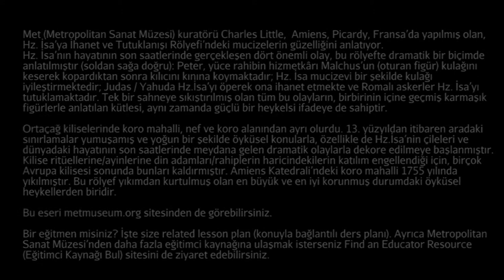Charles Little ile "Tutuklamak" (Metropolitan Sanat Müzesi) (Sanat Tarihi)